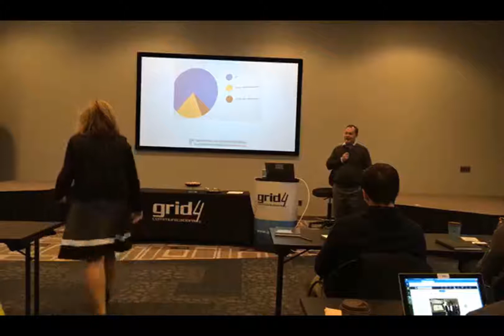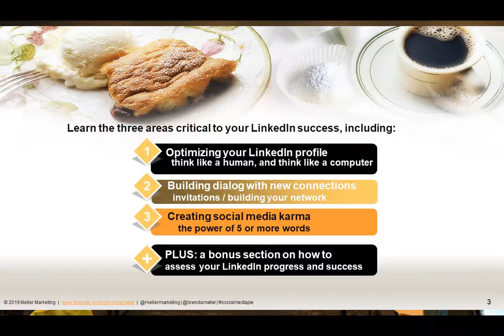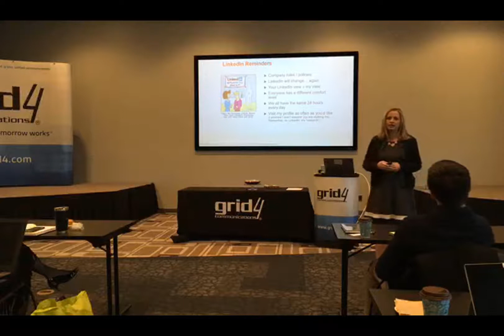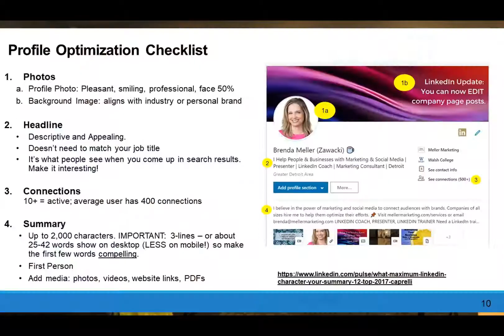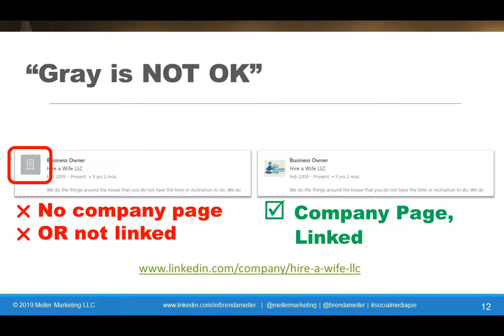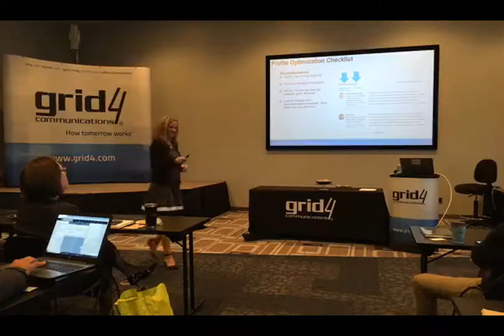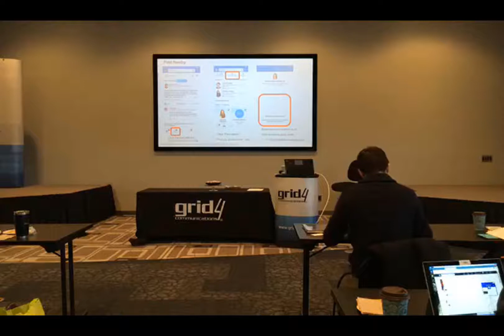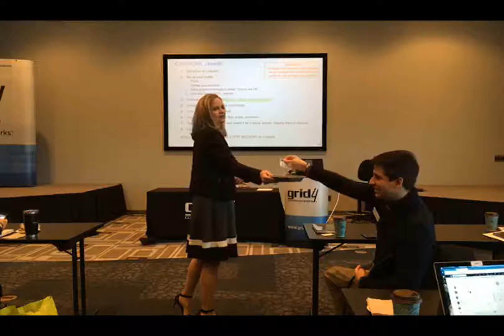Optimizing LinkedIn presented to Troy Chamber BRG groups on Friday, March 22, 2019